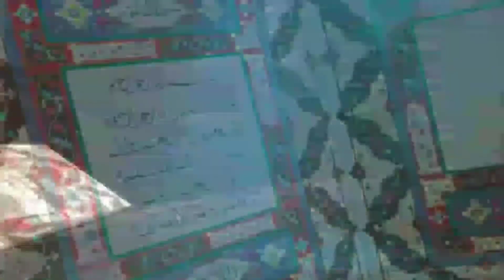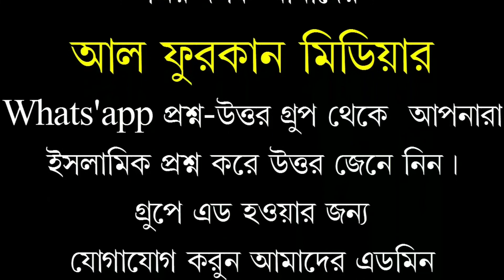অসুস্ততার কারনে রোজা না রাখতে পারলে,ফি.দিয়া আদায়ের বিধান কি?শায়খ আব্দুল গাফফার মাদানি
আসসালামু আলাইকুম, সম্মানিত সকল দ্বীনি ভাই ও বোনেরা সালফে সালিহীনের মানহাজের উপর অটল আল ফুরকান মিডিয়া / Al Furqan Media / الفرقان ميديا ★★★ (সত্য মিথ্যার পার্থক্যকারী) আমাদের এই চ্যানেলটি কোন দল বা মতের লক্ষ্যে পরিচালিত নয়। আমাদের উদ্দেশ্য এটা নয় কাউকে হেয় প্রতিপন্ন করা। আমাদের উদ্দেশ্য সঠিক ইসলাম প্রচার করার মাধ্যমে সমাজের সকল বাতিলকে উম্মতের সামনে তুলে ধরা এবং আমাদের উদ্দেশ্য কোরআন এবং সহিহ হাদিসের দাওয়াত সকল মানুষের কাছে পৌঁছে দেয়া এবং ইসলামের নামে সকল প্রকার কুসংস্কার সমাজ থেকে দূর করা.. প্রিয় দর্শক আমাদের আল ফুরকান মিডিয়ার নতুন নতুন ভিডিও পেতে হলে আমাদের YouTube চ্যালেনটিকে Subscribe করুন। আমাদের ভিডিও সবার আগে দেখতে হলে নোটিফিকেশন বেল বাটনে ক্লিক করুন। আমাদের ভিডিও শেয়ার করে দাওয়াতি কাজে অংশগ্রহণ করুন, হতে পারে আপনার একটি শেয়ারে অন্য ভাই আল্লাহর রহমতে হেদায়াত পাবে, এতে করে আপনিও সাওয়াব পাবেন ইনশাআল্লাহ। প্রিয় দর্শক আল ফুরকান মিডিয়া Whats'app প্রশ্ন-উত্তর গ্রুপে আপনি এবং আপনার যারা পরিচিত লোক আছে তাদের এড করে ইসলাম সম্পর্কে জানেন। আমাদের আছে অনেক সম্মানিত শাইখগন, যারা আমাদের সকল সমস্যা কোরআন ও সহিহ হাদিসের আলোকে সমাধান করেন। আমাদের এই WhatApp গ্রুপে এড হওয়ার জন্য যোগাযোগ করুন আমাদের এডমিন ভাইদের সাথে. আব্দুর রহমান আমিনুল ইসলাম রুহুল আমিন খান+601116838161 মোহাম্মদ শাহজাহান আলী মীর আলমগীর হোসেন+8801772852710 মোহাম্মদ ইউসুফ বিন হেলাল নিহাল বিন আজিজ " সেলিমুল আলম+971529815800 আবুল হোসাইন রিয়ায় আব্দুর রাকিব তানজিল আহমেদ তোমরা ভালো কাজে একে অপরের সহযোগীতা কর, মন্দ কাজে একে অপরের সহযোগীতা করোনা।"(সুরা মাইদা, ৫/২)।কোরআন ও সুন্নাতই হোক জীবনের একমাত্র উৎস।